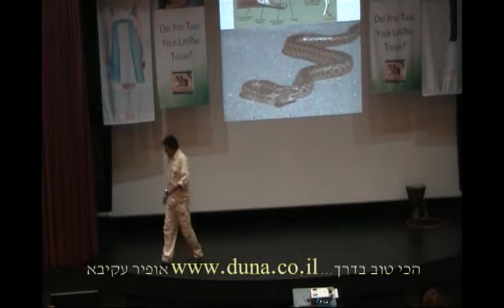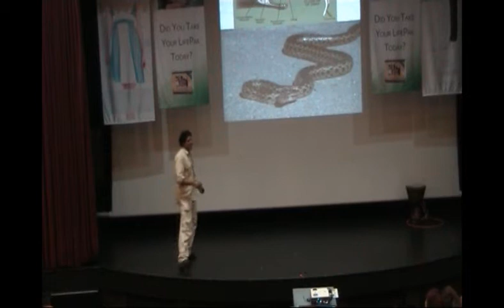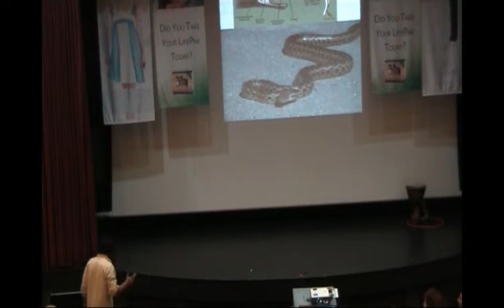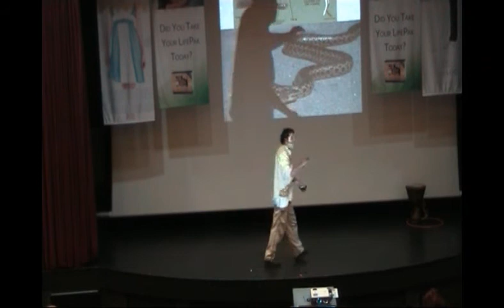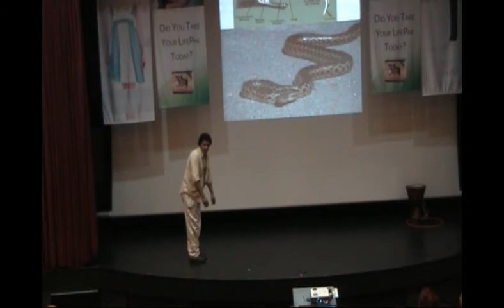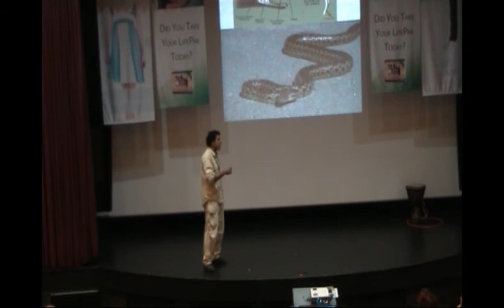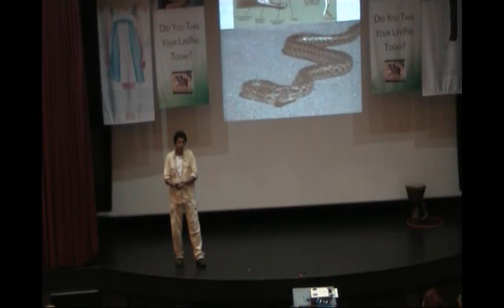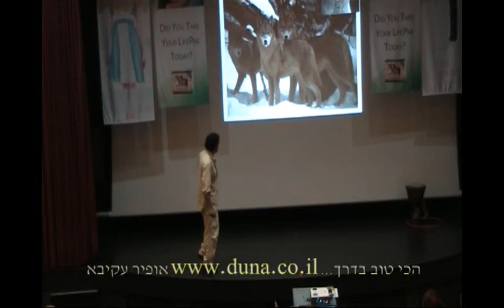אופיר עקיבא על נחשים והפחדים שלך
70% מכל הפעולות שלנו נעשות מתוך פחד.
איך מתגברים על פחדים ופועלים מתוך שלווה ובטחון
2 חלקים שונים במוח שאחראים על כל תפקוד
בעזרת הנחש - פחד עתיק שקיים בכולנו נלמד איך לעבור כל מכשול

קטע מסדנת "הכי טוב בדרך..."
כלים מעשיים להצלחה מחכמת הטבע והמקורות